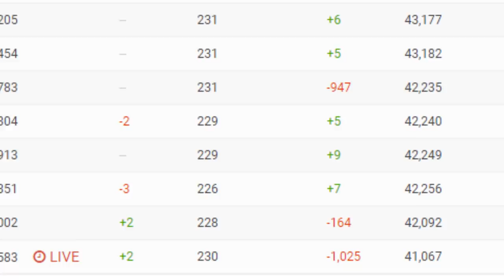Logan Paul DEFENDS James Charles | The Rewired Soul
Since the James Charles drama popped off, Jeffree Star has said some awful things about him, but Logan Paul just stood up for him on his Impaulsive podcast. On Twitter, Jeffree Star said some awful things about James Charles and sided with Tati Westbrook. Meanwhile, Logan Paul had the biggest controversy ever in Japan, so he empathizes and has advice. In this video, I also discuss what I feel Shane Dawson and Tati Westbrook should do in this James Charles situation.